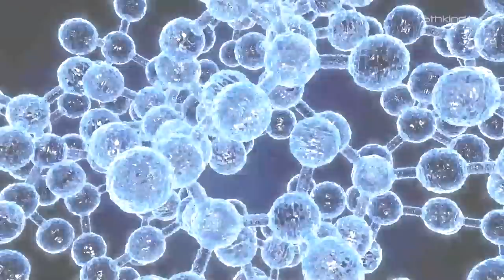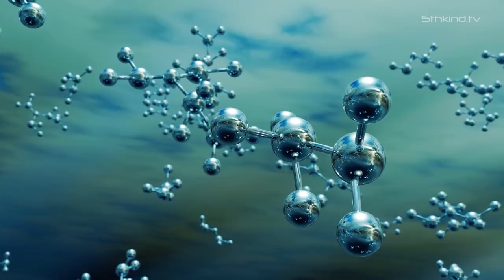Homo Sapiens by Anunnaki Design | Paul Wallis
Are human beings the product of creation, evolution or something else?